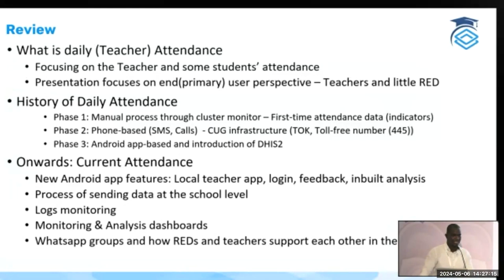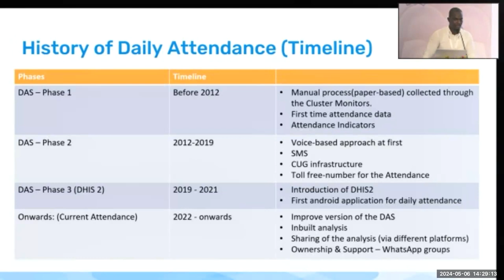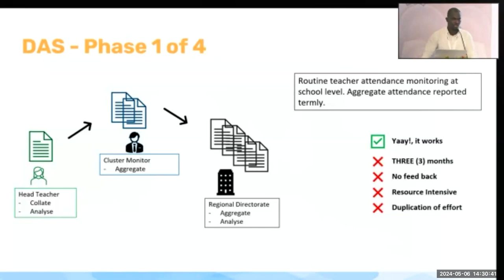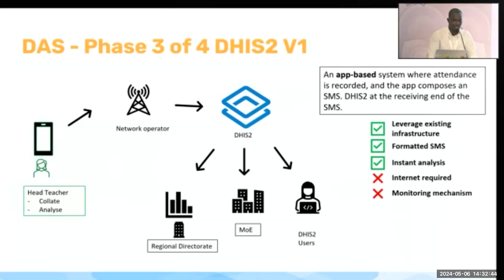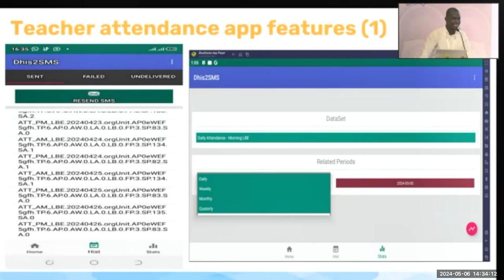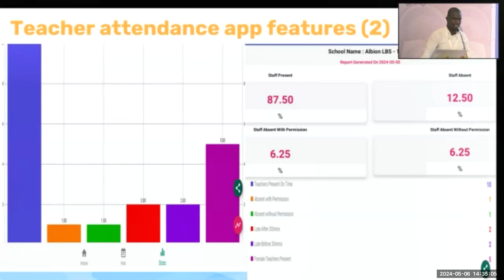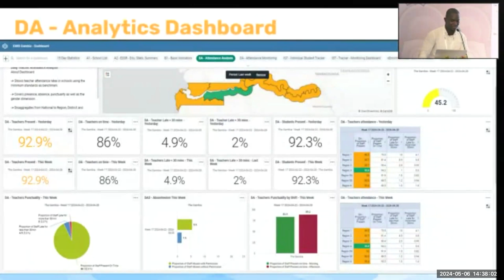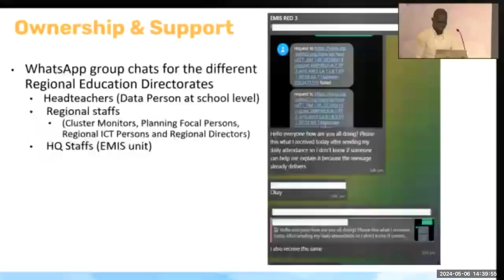Use Case: The Gambia - Day 1 - EMIS Conference May 2024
This session looks at how The Gambia engaged in Monitoring & reporting for their Aggregate Attendance journey.